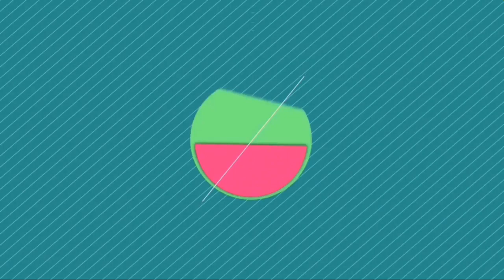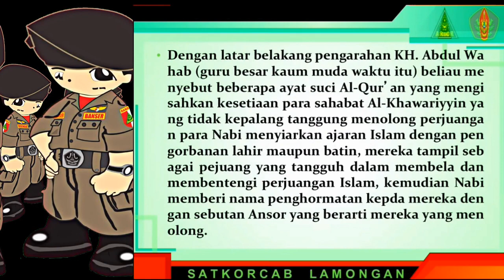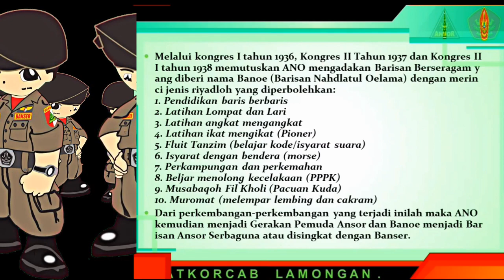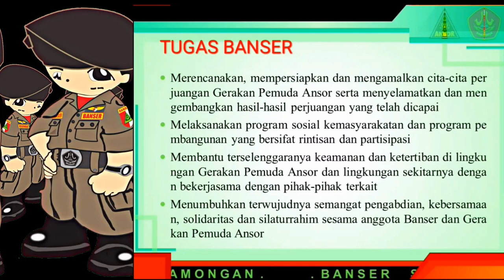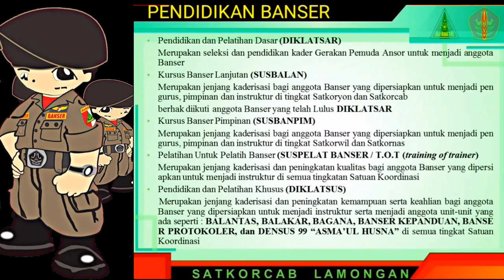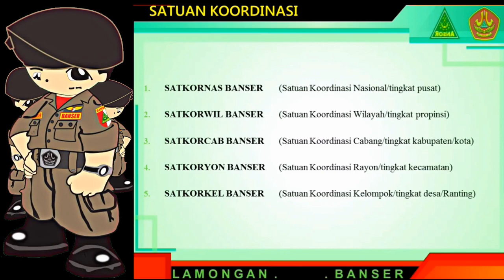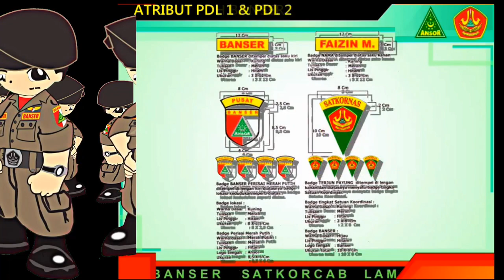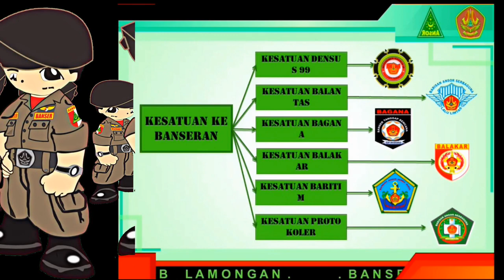Materi Diklatsar BANSER | KEBANSERAN Satkorcab Lamongan Jawa Timur INDONESIA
Materi Diklatsar BANSER atau Kebanseran adalah Materi pengenalan dasar tentang BANSER yang diberikan kepada peserta Diklatsar atau DTD Banser sebagai tahap awal pengenalan terhadap institusi BANSER. Materi Diklatsar Banser dibagi menjadi dua, yaiku indor dan outdor, 60 persen materi diklatsar banser diberikan di dalam ruangan dan selebihnya di luar ruangan.

Bagi Sahabat Banser Yang Membutuhkan Perlengkapan Banser Bisa Kunjungi Toko Kami di Shopee

SMARTMULTIMEDIAVIDEO is Youtube Channel that discuss about activities of Islamic BANSER  Organisation in INDONESIA, include opinion or educational program Channel are only for supporting  Education of Islamic Social Organisation and democracy development  in Indonesia.

materi diklatsar banser,
Kebanseran Satkorcab Lamongan Jawa Timur INDONESIA,
materi kebanseran,
diklatsar banser lamongan 2020,
apa itu banser,
penjelasan banser,
mengenal banser,
pengertian banser,